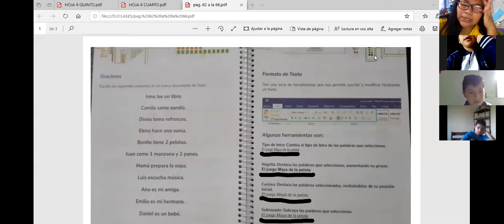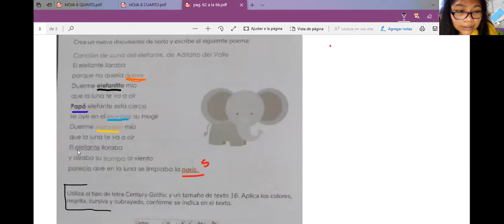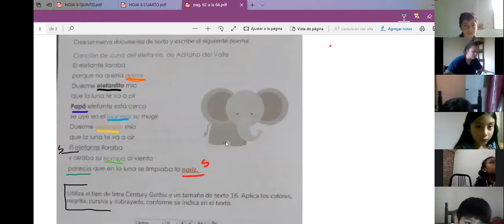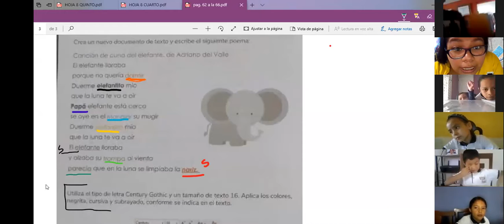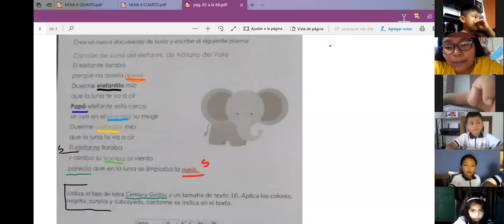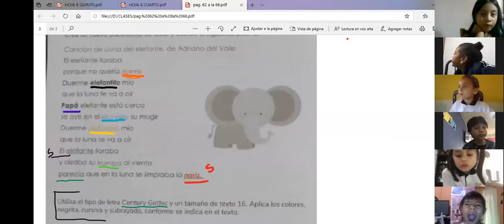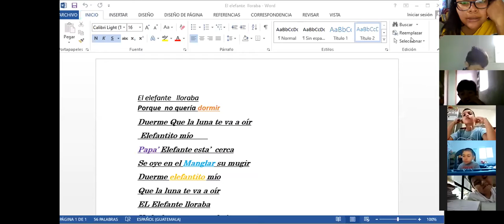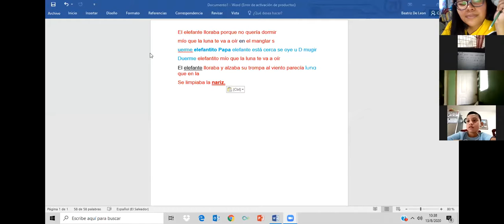Jueves 13 de agosto/Primero primaria/Ejercicio en clase Formato de texto